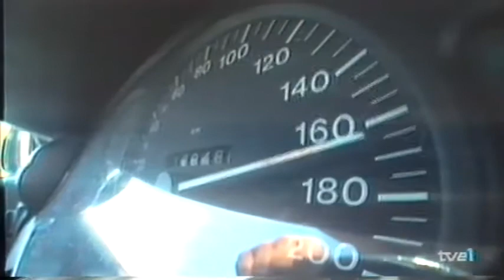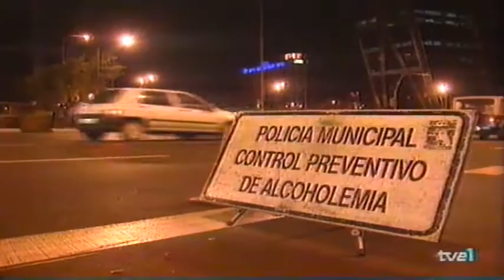Informe Semanal. Accidentes de Trafico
Imágenes recuperadas de antiguas cintas de video Beta. Pedimos disculpas, pues debido a la antigüedad de este material, la calidad de las imágenes y sonido, no son lo perfectas que desearíamos..
c127